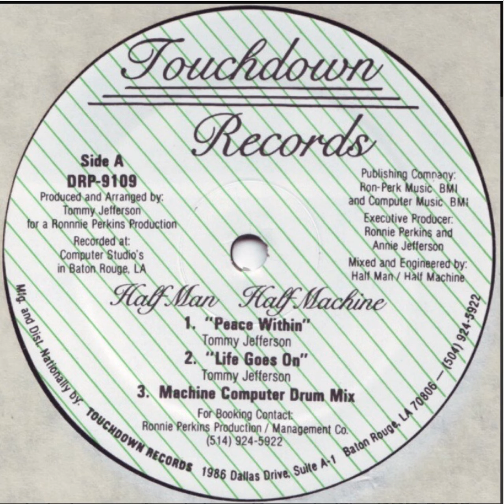Half Man Half Machine - Machine Computer Mix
Late 80’s electro